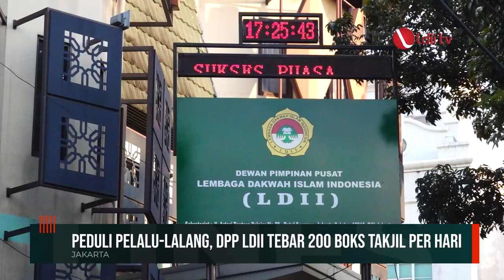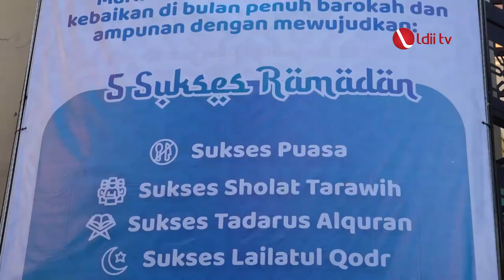LDII TV: Peduli Pelalu-lalang, DPP LDII Tebar 200 Boks Takjil per Hari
DPP LDII kembali melaksanakan kegiatan sosial pada Ramadan dengan berbagi takjil. Kegiatan yang dilaksanakan di depan Kantor DPP LDII, Patal Senayan, Jakarta tersebut, menyasar para pengendara roda dua dan roda empat yang melintasi Kantor DPP LDII, Senin (4/4).

Kegiatan sosial itu dilaksanakan setiap Senin-Jumat mulai pukul 17.30 hingga selesai. Seperti yang diketahui, kebanyakan masyarakat yang tinggal di perkotaan, belum tentu sampai di rumah saat berbuka. Terkadang, mereka terjebak macet atau sedang melakukan pekerjaan di luar rumah saat berbuka puasa.

Koordinator pembagian takjil DPP LDII, Mulyatno mengatakan pihaknya membagikan sekitar 200 boks takjil setiap harinya. “Semoga pembagian takjil ini memberikan manfaat kepada masyarakat yang ingin berbuka saat di perjalanan pulang kerja,” ujarnya.

Facebook : Lembaga Dakwah Islam Indonesia